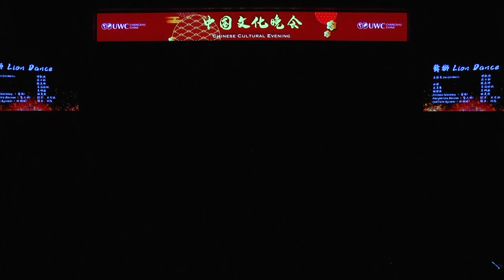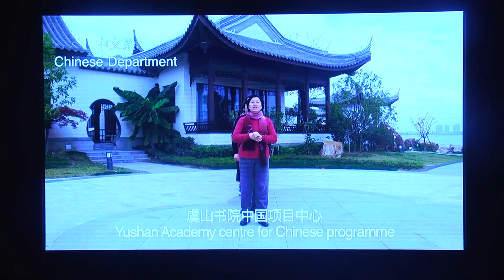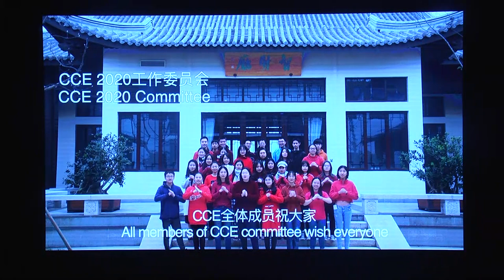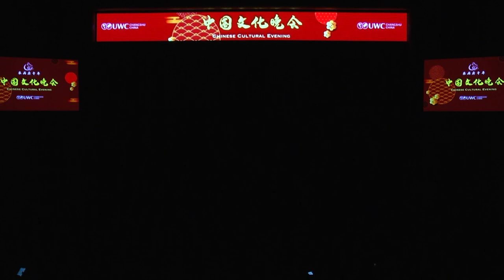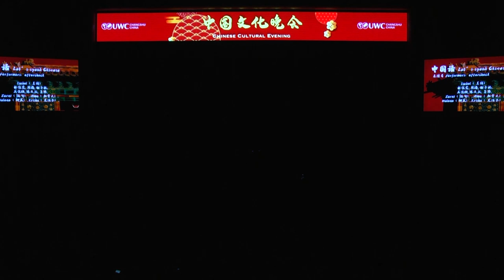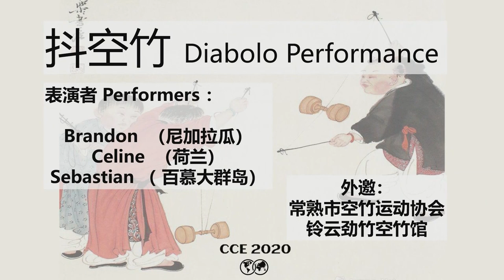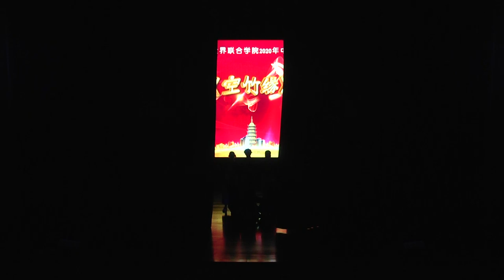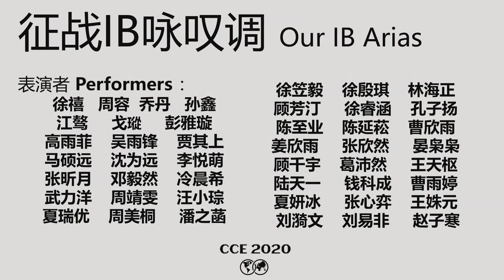2020 UWC Changshu China CCE